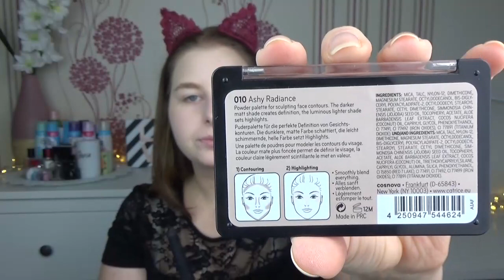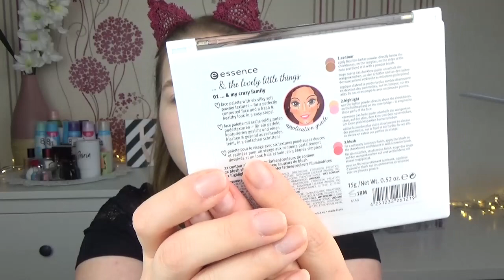GRWM#3|Too Faced Natural Eyes|NYX Drop Foundation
heute probiere ich, für mich, neue Produkte aus und zeige welchen Look ich damit kreiert habe.
Und wenn ihr keine weitere Videos verpassen möchtet, dann lasst gerne ein Abo da.

Bis Bald
Sabrina